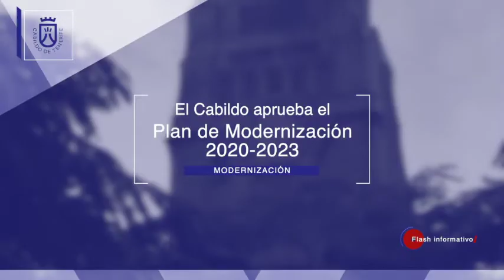Plan de Modernización Cabildo Tenerife 2020-2023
Queremos una administración eficaz, eficiente, cercana y resolutiva. Por eso el Plan de Modernización del Cabildo de Tenerife 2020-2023 recién aprobado supondrá un antes y un después en la relación entre esta institución y la ciudadanía.

Te lo cuenta la consejera insular de Hacienda y Modernización, Berta Pérez.